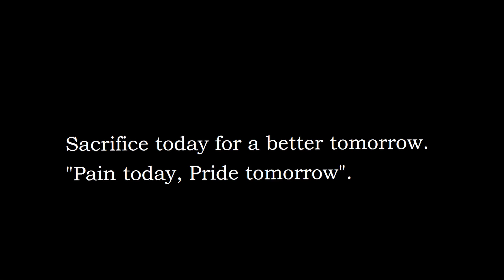10 correct words people didn't know to use. Part - 3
10 correct words people didn't know to use. Part - 3